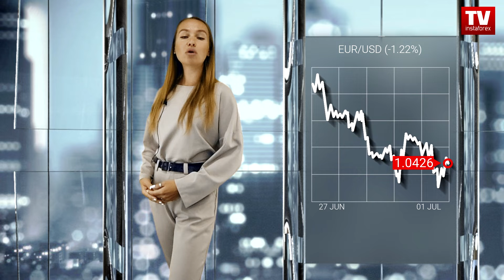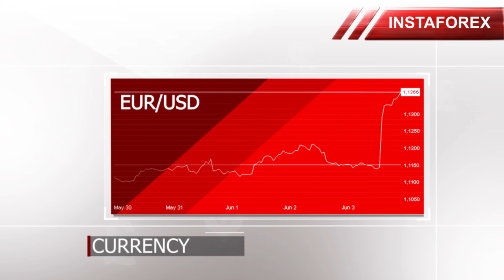Market dynamics: What traders worry about the most?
00:00 Intro
00:45 USDX
01:26 EUR/USD
02:08 GBP/USD
02:49 BITCOIN
03:14 BRENT
03:56 GOLD